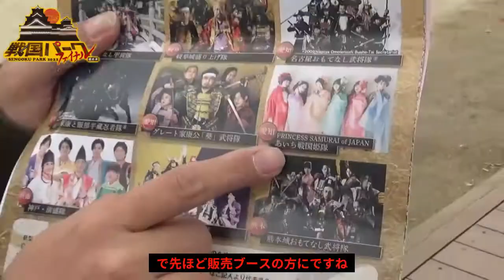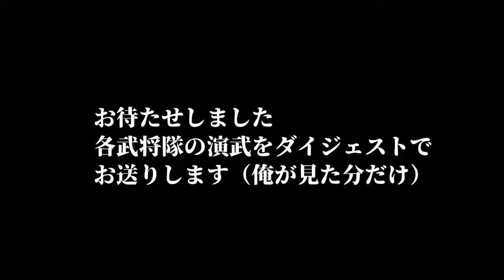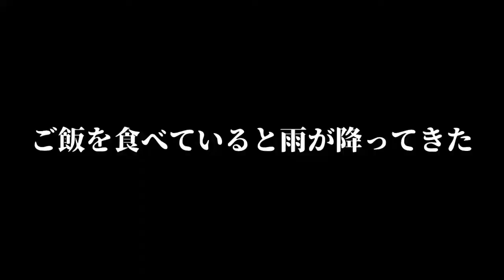【戦国パーク2022ファイナル】1日目！感動の雨に打たれて！！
熊本城で3月19日・20日開催された
戦国パーク2022ファイナル！
全国から武将隊が集まりました。

神戸・清盛隊
グレート家康公「葵」武将隊
奥州・仙台おもてなし集団伊達武将隊